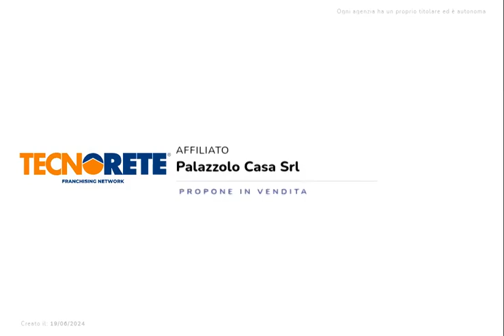Casa indipendente in vendita